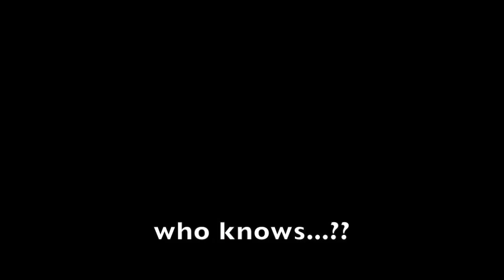What's up bro, communication today between guys